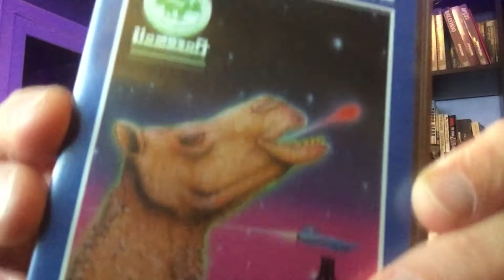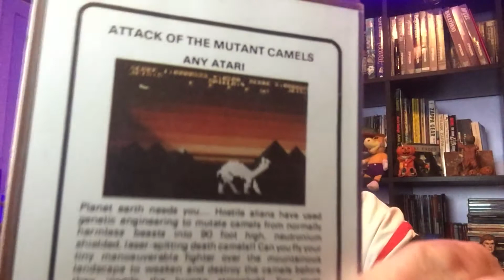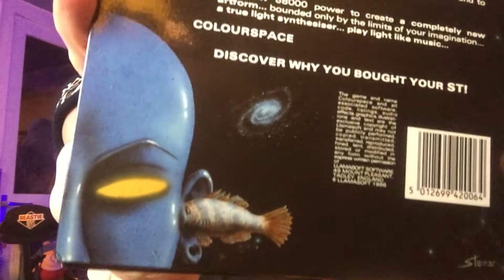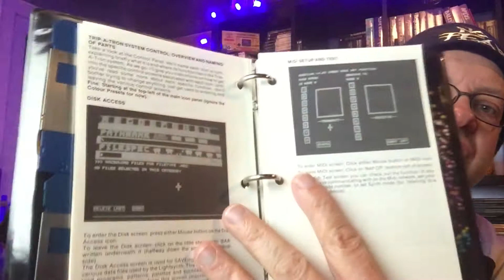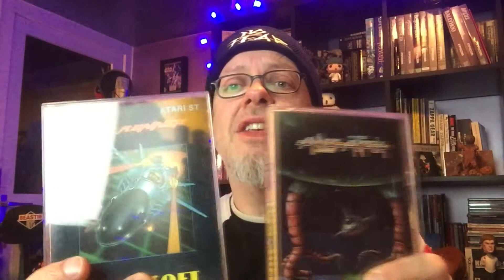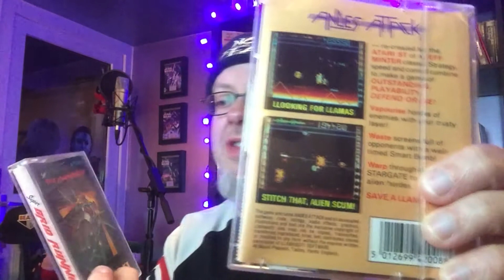What is Heart of Neon and who is Jeff Minter?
Please visit the official Heart of Neon website and show some love for this indie film...